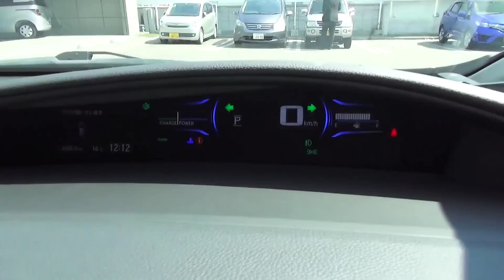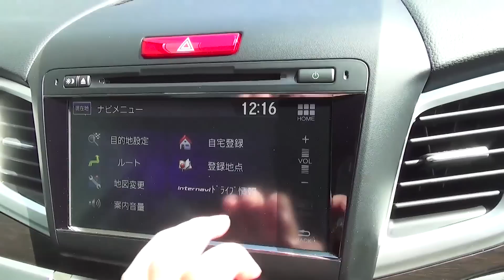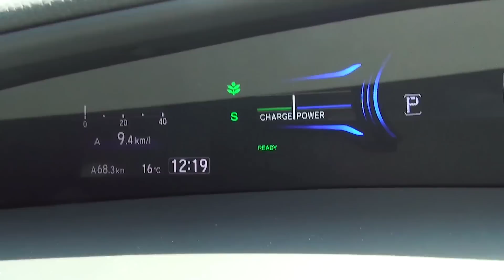ホンダ ジェイド ハイブリッド X 内外装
•スペック•
1.5L i-VTEC+i-DCD
水冷直列4気筒横置
1.496L

エンジン
96kW(131PS)/6,600rpm
155N•m(15.8kgf•m)/4,600rpm

モーター
22kW(29.5PS)/1,313~2,000rpm
160N•m(16.3kgf•m)/0~1,313rpm

40L(無鉛レギュラーガソリン)
24.2km/L
FF/7AT

￥2,920,000~